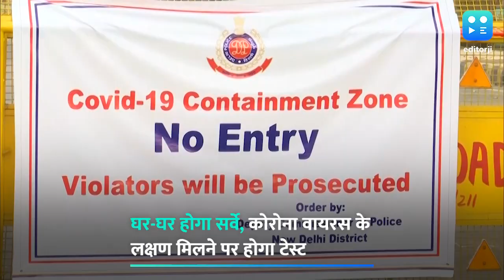रेड जोन में बनेंगे माइक्रो कंटेनमेंट जोन, जल्द होगी मरीजों की पहचान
कोरोना को रोकने में केंद्र और राज्यों की सरकार कोई कसर नहीं छोड़ रही हैं. केंद्र सरकार ने देशभर के 733 जिलों को रेड, ऑरेंज और ग्रीन जोन में बांट दिया है. अब नए प्लान के तहत रेड जोन इलाके में माइक्रो कंटेनमेंट जोन बनाए जा रहे हैं. इस प्लान का मकसद है कोरोना मरीजों की पहचान जल्दी से जल्दी और आसानी से करना. माइक्रो कंटेनमेंट जोन गलियों, मोहल्ले और सोसायटी में बनाए जाएंगे. इन इलाकों में मेडिकल टीम घर-घर सर्वे करेंगी. इस जोन में आने वाले सभी सर्दी, जुकाम, बुखार और सांस के रोगियों की पहचान कर उनकी कोरोना जांच कराई जाएगी. साथ ही अगर इनके संपर्क में कोई आया हो तो उनकी भी जांच कराई जाएगी.